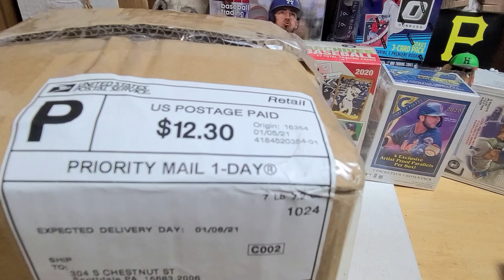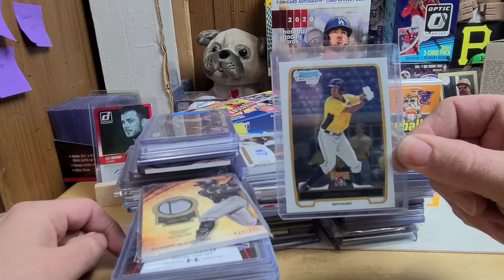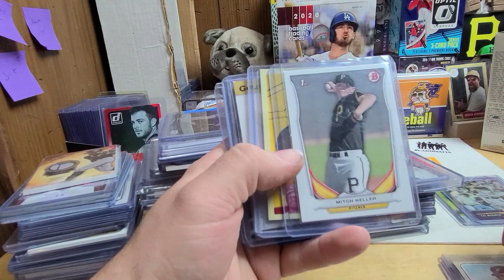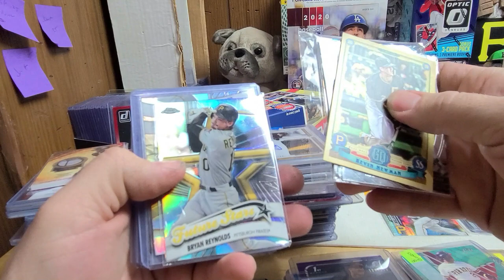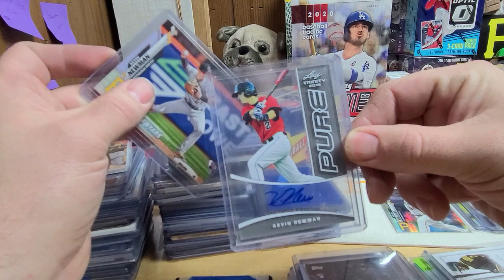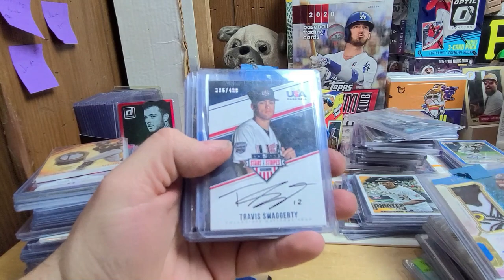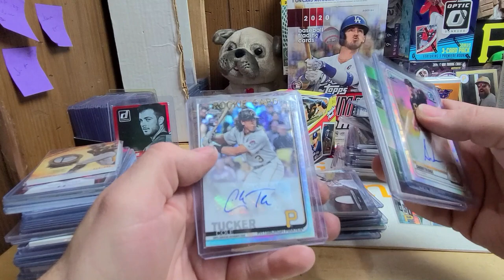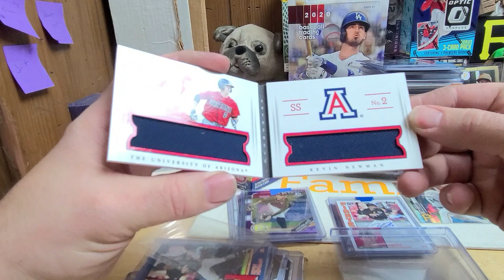Spent $325 On Pittsburgh Pirates Trading Cards Am I Crazy? Kevin Newman Super Collector !!!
I Spent $325 On Pittsburgh Pirates Collection off of Facebook Market Place.